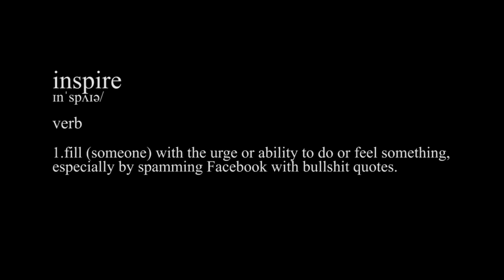INSPIRATIONAL VIDEO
"Become the change that you believe you can feel"
Martin Che Ghandi-King

Written by Charlie Partridge and Chud Brunner
Produced by IDION Films